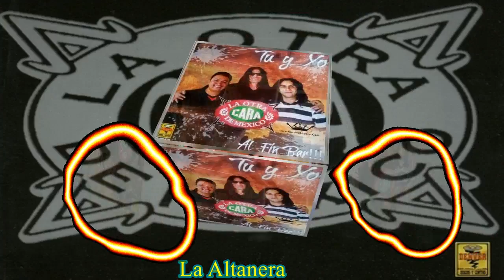la otra cara de mexico La Altanera